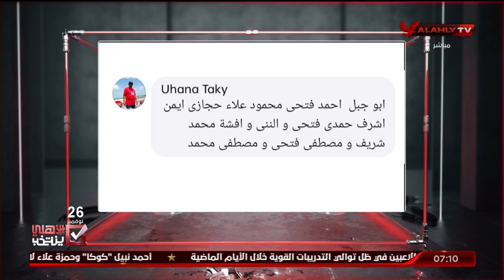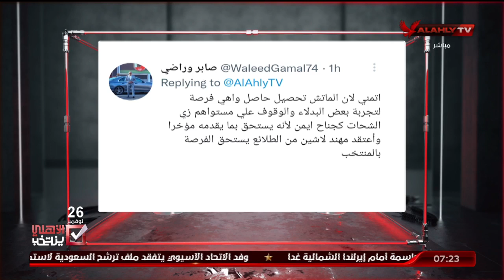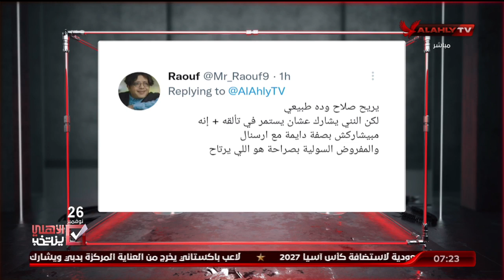اللقاء الكامل | رمضان السيد ـ نجم الأهلي السابق | السادسة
ضيف الفقرة
رمضان السيد ـ نجم الأهلي السابق